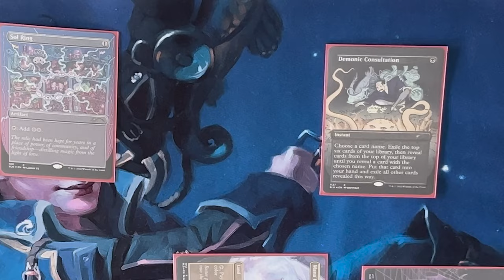Josh&Pats MTGBazaar Commercial